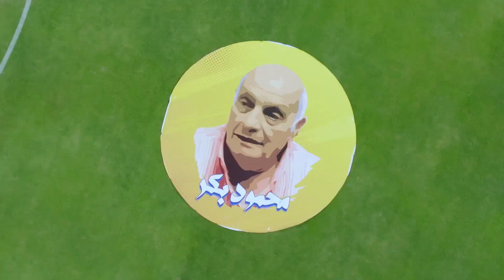شوط أول مثير للجدل بين فريق حسن شحاتة وفريق محمود بكر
ضيف الحلقة أحمد السيد زيزو نجم خط هجوم الزمالك ومنتخب مصر

جزء من الحلقه السابعة - الموسم الثاني -  من برنامج كابيتانو مصر
 2 Capitano Masr (7)  season
برنامج كابيتانو مصر الحلقة السابعة  - Capitano Masr - Episode 7
كابيتانو مصر الحلقة السابعة كاملة - Eps 7